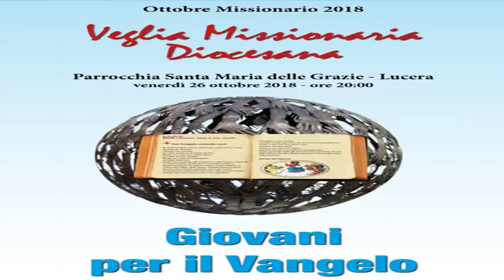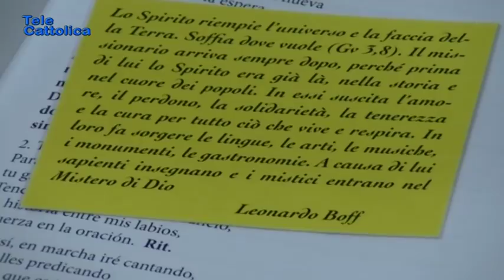Speciale Giovani per il Vangelo Veglia Missionaria - Telecattolica